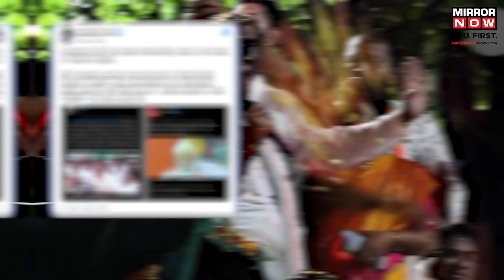Karnataka Election News: AIMIM Chief Owaisi Slams Congress & BJP | PM Modi ‘Bajrang Bali’ Chants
Karnataka Election News: All India Majlis-e-Ittehadul Muslimeen Chief attacked Narendra Modi & Congress. Amid the battle for the Karnataka Assembly election, Asaduddin Owaisi blamed Congress & BJP for seeking votes on the basis of religion. He raised questions about BJP & Congress’ secularism practices. Watch this video to know more.